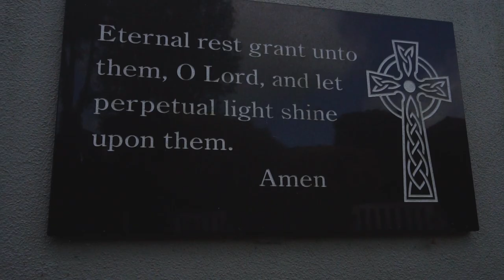Liston College Leavers Video 2019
The Class of 2019 is truly one of a kind, the video itself does not express it but hopefully it'll help the Liston Boys look back at the years we've been together and appreciate each and every single memory we've had during our time at Liston College. Thank you for all the boys for their cooperation while making this video after countless days of procrastination. On behalf of every Liston Old Boy including the class of 2019, we would like to thank the people who has helped us in our journey being at Liston, Teachers, Parents, our Dean for four years, Form Teachers and other support staff who helps make Liston what it is today. I hope nothing but the best for all the boys in this year group moving forward and hope that at the end of our journey we can all say we've lived. Act justly, love tenderly, and walk humbly with your God.

"As they talked and discussed these things with each other, Jesus himself came up and walked along with them" - Luke 24: 15